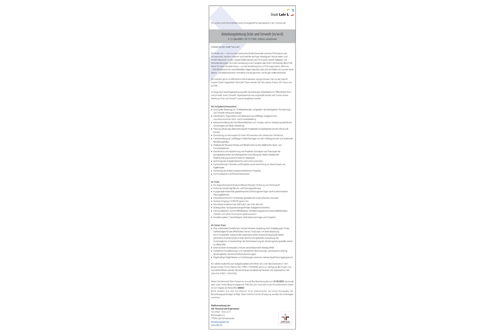Ingenieur Abteilungsleitung Grün und Umwelt m/w/d in Lahr, gesucht:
Abteilungsleitung Grün und Umwelt (m/w/d)
A 13 LBesGBW / EG 13 TVöD, Vollzeit, unbefristet

Wir suchen eine Persönlichkeit und Führungskraft für das Bauamt in der Funktion als Arbeiten bei der Stadt? Na kLahr!
Die Stadt Lahr – nicht nur eine malerische Große Kreisstadt zwischen Rheinebene und Schwarzwald, sondern vielleicht auch bald Ihr künftiger Arbeitgeber? Aktuell leben rund 49.600 Menschen in Lahr. Unsere Stadt wächst und mit ihr auch unsere Aufgaben und Herausforderungen. Ob in der Verwaltung, einem sozialen oder einem technischen Beruf: Wir
bieten für jeden und jede etwas – von der Ausbildung bis zur Führungsposition. Mehr als 1.000 Mitarbeiterinnen und Mitarbeiter tragen dazu bei, dass sich die Stadt Lahr zu einer noch lebens- und liebenswerteren Heimat für ihre Bürgerinnen und Bürger weiterentwickelt.
Sie möchten gerne im öffentlichen Dienst arbeiten und gemeinsam mit uns die Zukunft unserer Stadt mitgestalten? Na kLahr? Dann werden Sie Teil unseres Teams. Wir freuen uns auf Sie!

Im Zuge einer Nachfolgebesetzung sollen die bisherigen Arbeitsbereiche "Öffentliches Grün und Umwelt" sowie "Umwelt" organisatorisch neu aufgestellt werden und in einer neuen Abteilung "Grün und Umwelt" zusammengefasst werden.

Ihre Aufgabenschwerpunkte:
- Leitung der Abteilung mit 13 Mitarbeitenden, aufgeteilt in die Sachgebiete "Grünplanung" und "Umwelt, Klima und Energie"
- Koordination, Organisation und Überwachung vielfältiger Aufgaben einer zukunftsorientierten Grün- und Umweltabteilung
- Weiterentwicklung des Grünflächenleitplans zum Ausbau und zur Vernetzung städtischer Grünanlagen und deren Gestaltung
- Planung, Steuerung, Überwachung der Projektziele im Sachgebiet Umwelt, Klima und Energie
- Entwicklung von Konzepten für mehr Klimaresilienz der städtischen Freiflächen
- Fortentwicklung der vielfältigen Friedhofsanlagen vor dem Hintergrund der sich ändernden Bestattungskultur
- Strategische Neuausrichtung und Modernisierung des städtischen Sport- und Freizeitangebotes
- Koordination und Abstimmung von Projekten, Konzepten und Planungen der grüngestalterischen und ökologischen
- Entwicklung der Stadt innerhalb der Stadtverwaltung sowie mit externen Beteiligten
- Vertretung des Aufgabenbereichs nach innen und außen.
- Fachvertretung in Gremien und Projekten sowie Vermittlung von Beschlüssen und Ergebnissen
- Vertretung des Amtes in gesamtstädtischen Projekten
- Kommunikation und Öffentlichkeitsarbeit

Ihr Profil:
- Ein abgeschlossenes Studium (Master/Diplom) mit Bezug zum Stellenprofil Profunde mehrjährige Berufs- und Führungserfahrung
- Ausgeprägte Kreativität, gestalterisches Einfühlungsvermögen auch in artverwandte Planungsbereiche
- Entwurfssicherheit für funktionale, gestalterisch anspruchsvolle Lösungen
- Sicherer Umgang mit EDV-Programmen
- Kenntnisse im Bereich der VOB A/B/C, der HOAI, der LBO
- Strategisches, fachspartenübergreifendes Aufgabenverständnis
- Kommunikations- und Konfliktfähigkeit, Verhandlungsgeschick sowie selbständiges Handeln und hohes Verantwortungsbewusstsein
- Sozialkompetenz, Teamfähigkeit, Motivationsvermögen und Empathie

Wir bieten Ihnen:
Eine unbefristete Einstellung in Vollzeit mit einer Vergütung nach Entgeltgruppe 13 des Tarifvertrages für den öffentlichen Dienst (TVöD) bzw. mit einer Besoldung bis A13 LBesGBW. Aufgrund der organisatorischen Zusammenlegung der bisher
getrennten Arbeitsbereiche und der damit einhergehenden Ausweitung der Zuständigkeiten ist beabsichtigt, die Stellenbewertung der Abteilungsleitungsstelle zeitnah zu überprüfen

Einen sicheren Arbeitsplatz in einem wertschätzenden Arbeitsumfeld Vorbildliche Sozialleistungen (z.B. betriebliche Altersvorsorge, Jahressonderzahlung, Sportangebote, Gemeinschaftsveranstaltungen)
Regelmäßige Möglichkeiten zu Fortbildungen sowie ein internes Qualifizierungsprogramm Für nähere Auskünfte zum Aufgabengebiet steht Ihnen der Leiter des Dezernats III, Herr Bürgermeister Tilman Petters (Tel. 07821 / 910-0600) gerne zur Verfügung. Bei Fragen zum Auswahlverfahren wenden Sie sich bitte an die Abteilung Personal und Organisation, Herr

Haben Sie Interesse? Dann freuen wir uns auf Ihre Bewerbung bis zum 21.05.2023, bevorzugt über unser Online-Bewerbungsportal. Falls Sie sich nicht über unser Portal bewerben, bitten wir um Angabe der Kennziffer 200531.
Bitte  senden Sie uns nur Kopien Ihrer Dokumente, da keine Rückgabe  der Bewerbungsunterlagen erfolgt. Nach elektronischer Erfassung werden die Unterlagen vernichtet.

Stadtverwaltung Lahr
Abt. Personal und Organisation
Rathausplatz 4,
77933 Lahr/Schwarzwald